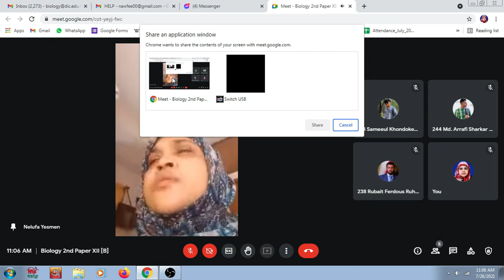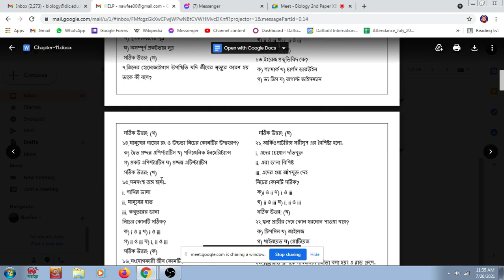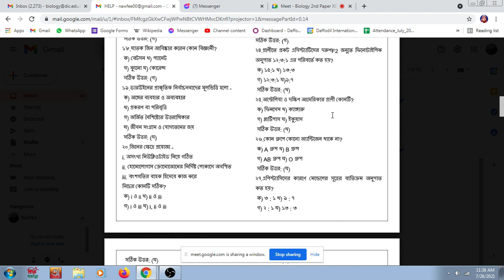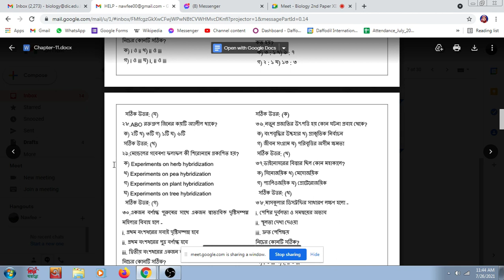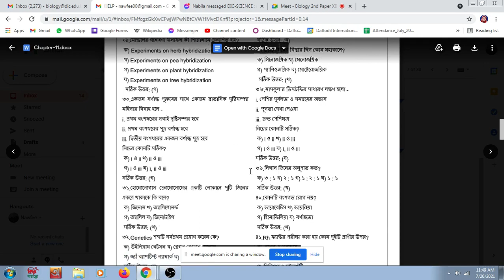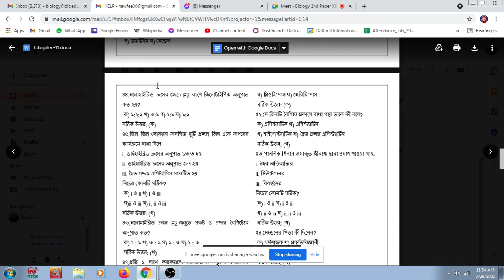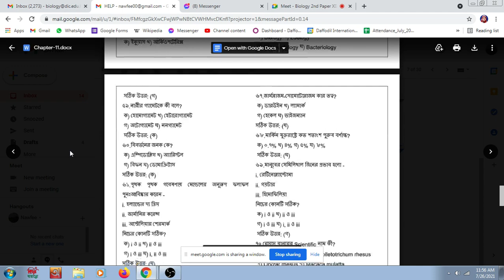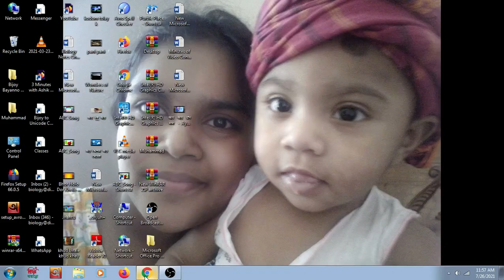Class XII | Chapter 11 [MCQ question solve] | By Nelufa Yesmen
Bangla Version